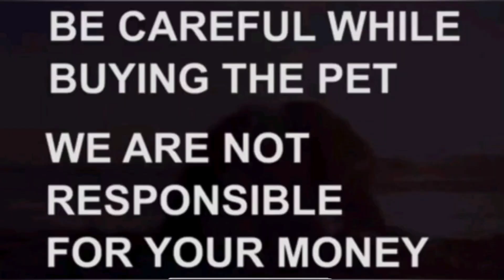Golden retriever puppies for sale|8296760720|vizag|dog market in vizag